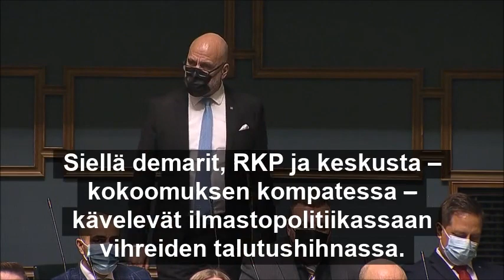Yliampuva ilmastopolitiikka tulee kalliiksi (10.2.2022)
Perussuomalaiset kansanedustajat Ville Tavio ja Mauri Peltokangas esittivät eduskunnassa kyselytunnilla ilmastotoimiin ja niiden hintavaikutuksiin liittyviä kysymyksiä 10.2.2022. Videolla ovat myös pääministeri Sanna Marinin (sd.) vastaukset kysymyksiin.